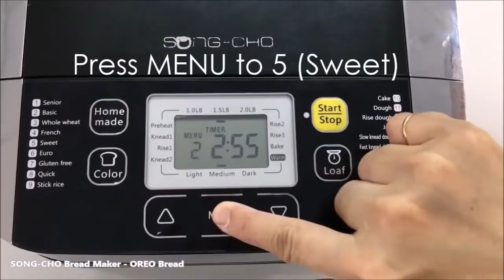Song-Cho Bread Maker - Oreo Bread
A quick demo on how to use Oreo biscuits to spice up plain bread using SONG-CHO Bread Maker. Full recipe